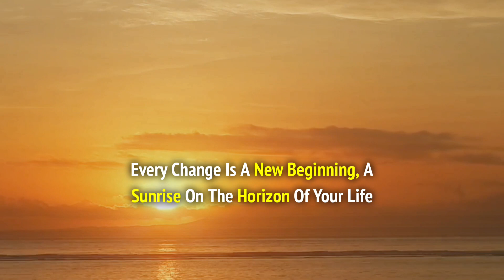Fearless in the Face of Change: Embracing Life's Transitions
- Fitness Motivation
- Bodybuilding Motivation
- Gym Motivation
- Workout Motivation
- Motivational Speeches
- Motivational Video
- Motivational Quotes

World's Greatest Pack for Personal Growth and Wealth (Set of 4 Books) Paperback – 1

A collection of world's timeless classics, this box set includes the four greatest bestsellers, which have inspired readers for generations. Packed with wisdom and time-tested principles that are as relevant in modern times as ever before, these inspirational books are a must-read for all those aspiring for personal growth and wealth.

➊ - This video has no negative impact on the original works
➋ - This video is also for teaching and inspirational purposes.
➌ - It is not transformative in nature.

𝙍𝙤𝙜𝙚𝙧 𝙈𝙤𝙩𝙞𝙫𝙖𝙩𝙞𝙤𝙣 does not own the rights to these images, videos, and audio files.